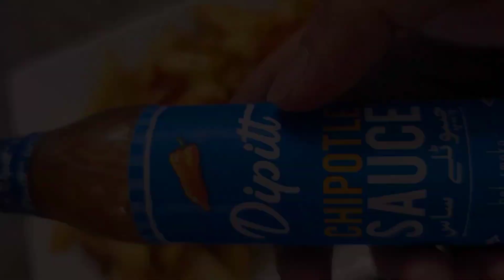Loaded fries🍟pizza fries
Loaded fries🍟pizza fries|loaded pizza fries..